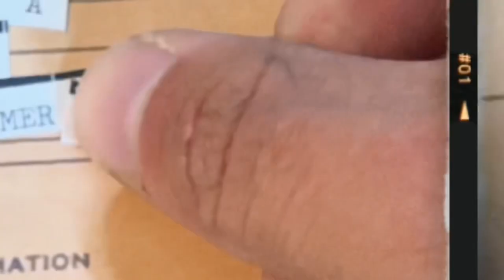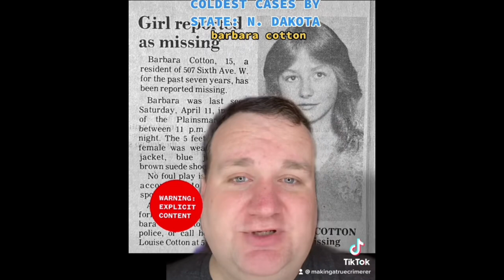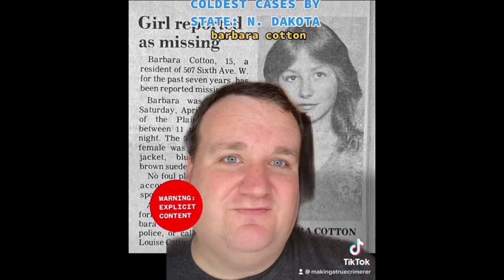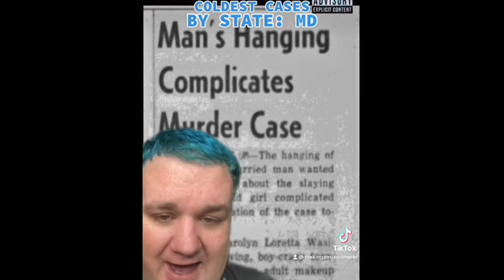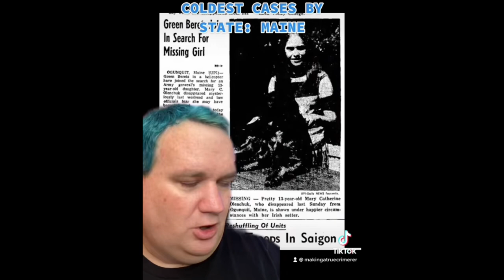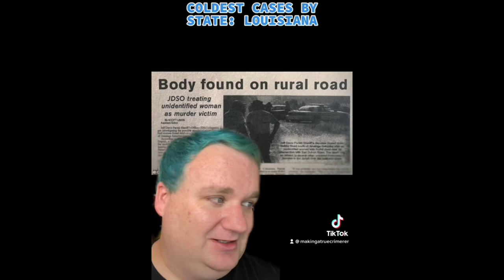Coldest Cases From Each State #2: Ohio thru Kansas (TikTok Compilation Video)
TIKTOK (2.8 million followers):
makingatruecrimerer

makingatruecrimerer

This is a compilation video from my tiktok page. From Series Coldest Cases by State. This is a part 2 and it features the next 20 states (I went backwards alphabetically) Ohio - Kansas.